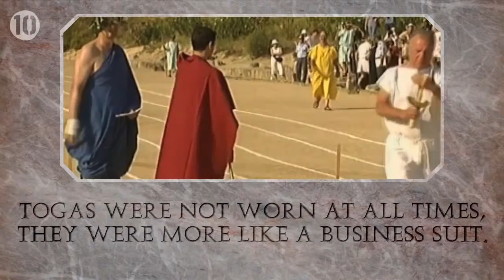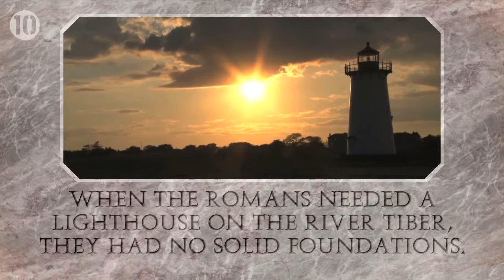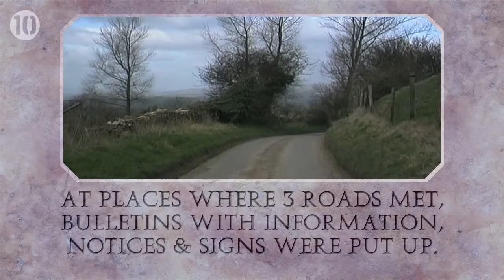10 Things You Didn't Know About The Romans